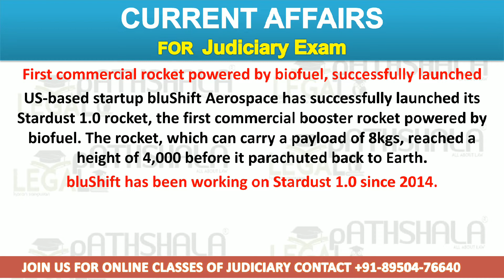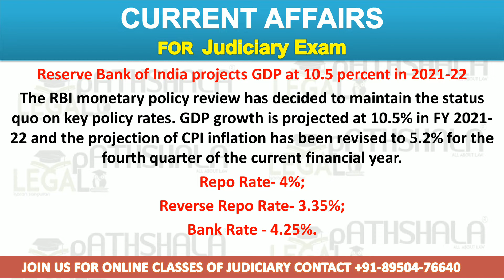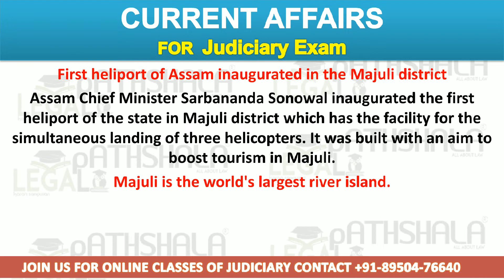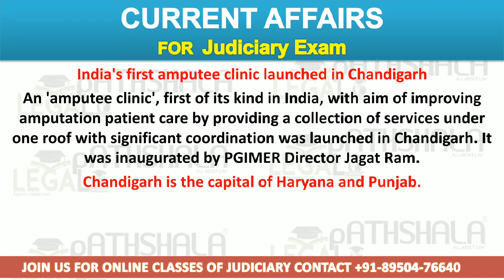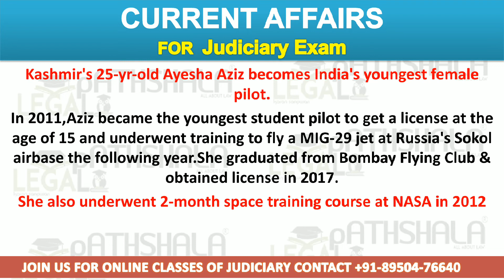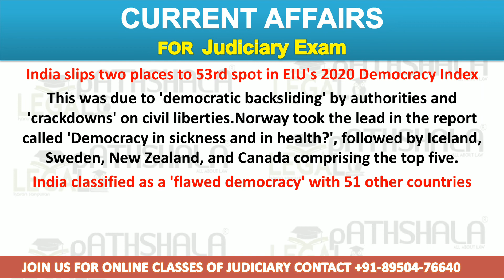Current Affairs for Judiciary Exam | How to prepare for Current Affairs | Judicial Services